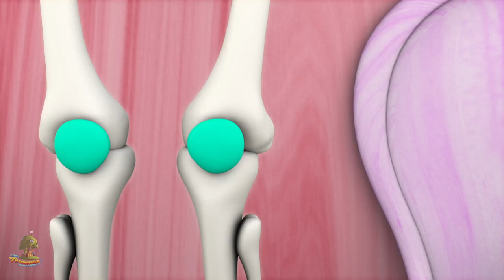canción dem bones | poema para niños | rimas infantiles | Little Treehouse | Kids Rhymes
canción dem bones, Colección de canciones para bebés y muchos más! Esperamos que disfruta de estas 3D rimas animadas canciones infantiles tanto como lo hicimos para ti!

canción dem bones, Colección de canciones para bebés por Little Treehouse.

canción dem bones, Colección de canciones para bebés y Colección de canciones para niños! Esto es una colección sin parar de Estrellita Donde Estás completa de canciones populares de niños por Little Treehouse.

1.Rimas para niños ( lógica, música)
2. Formas
3. Colores
4. Números
5. Letras
6. Fábulas e historias originales
7. Canciones de cuna